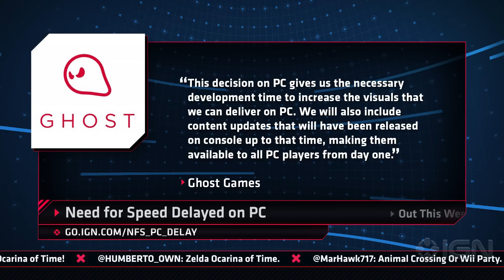Last Guardian at TGS & Nintendo's New Boss - IGN Daily Fix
GenDesign teases The Last Guardian at TGS and a new boss is named for Nintendo. Plus, details on Shigeru Miyamoto and Genyo Takeda's new roles and StarCraft 2: Legacy of the Void gets a release date.